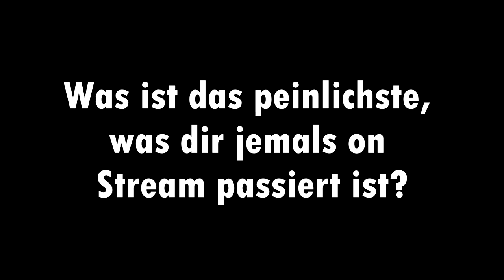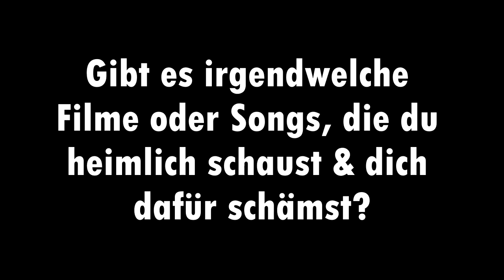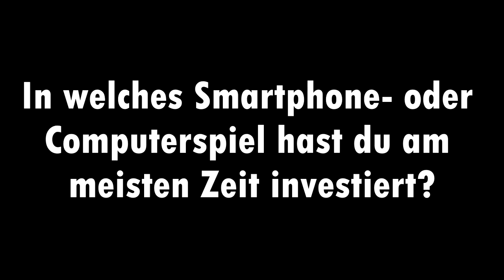Der PEINLICHSTE Moment on Stream!😳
Heute seht ihr mal ein neues Format zusammen mit Alina, und Jana. Lasst mir gerne eine Rückmeldung da, wie euch die Idee gefällt.
✔️ Wenn dir das Video gefällt, würde ich mich sehr über einen Like freuen!
✔️ Außerdem würde ich mich auch sehr über einen Kommentar mit Feedback freuen.

►Mein TeamSpeak wird von Hosting-Core.de zu Verfügung gestellt:
 Pizzabude.net
Meine "old school" Playlist auf Spotify für Flashbacks!